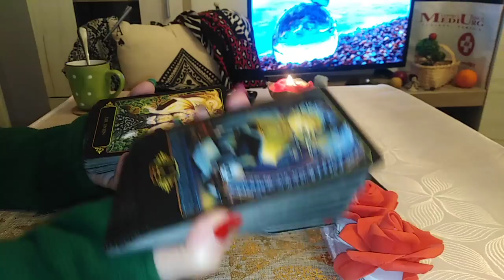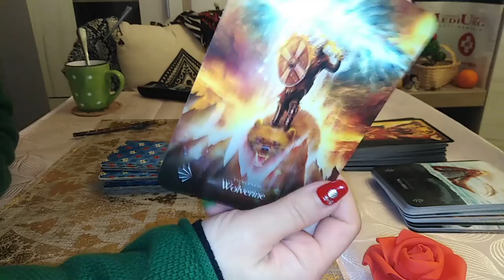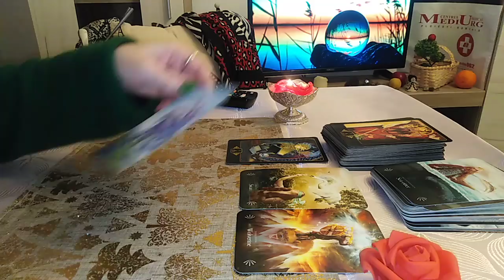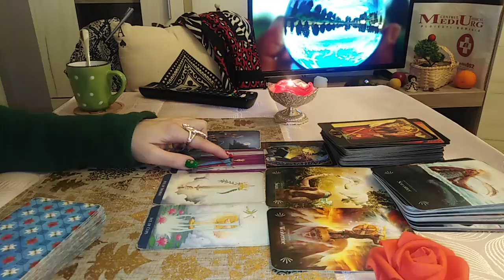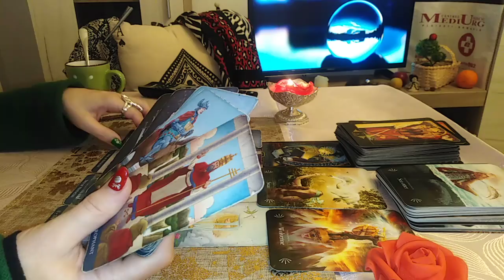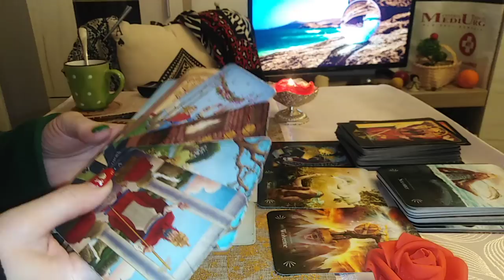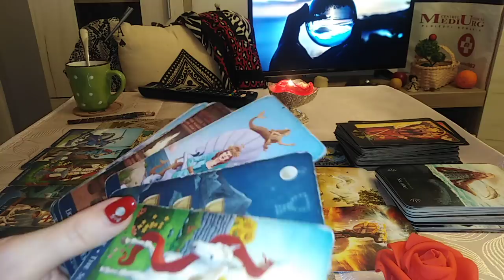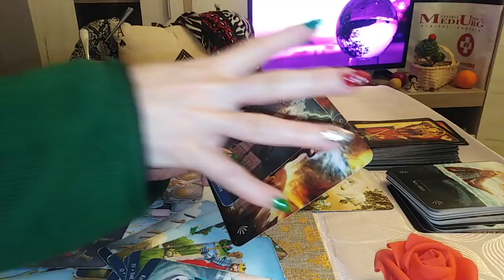O COMUNICARE DEZAMAGITOARE !? Egoismul lor + O karmica intre voi ! TREZIREA le va fi DEVASTATOARE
O Poveste de Viata, de Dragoste a UNUI COLECTIV. Ascultati Inceputul si, in functie de acesta, veti Observa daca vi se Adreseaza. Va invit sa Selectati informatiile care corespund vietii voastre particulare.
Va astept !